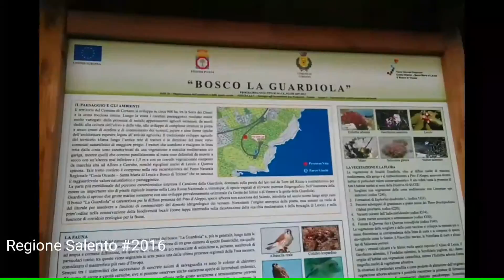In giro per il Salento - Torre Nasparo e Loc. Guardiola marina di Corsano Le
In giro per il Salento - Torre Nasparo e Loc. Guardiola marina di Corsano Le 2016